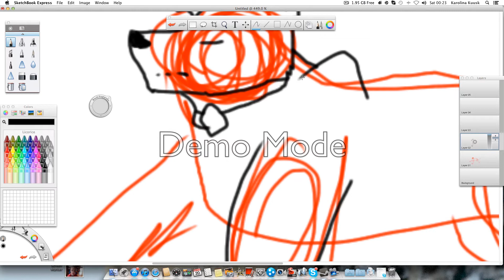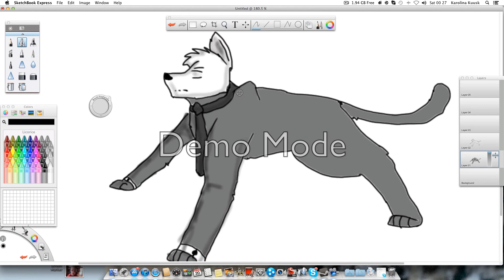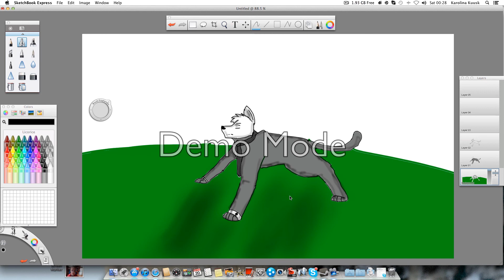Slender: SlenderWolf (Speedpaint)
this is my fan speed paint of slender enjoy!